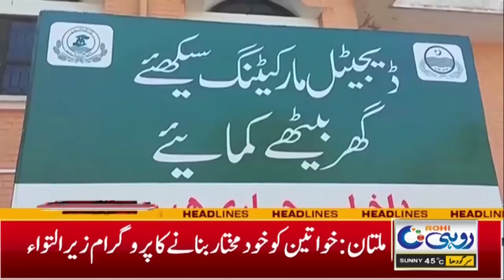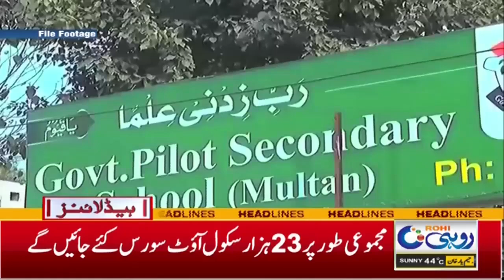After The Federation, Budget Of Punjab Is Also Ready To Come | 5Pm News Headlines | 12 June | Rohi